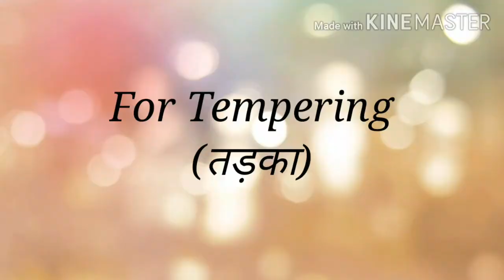How to make dhokla at home || Dhokla recipe || Gujarati Dhokla || Delicacies by Mum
Delicacies by Mum...In this video we will know the recipe of Perfect Dhokla.How to make Gujarati Dhokla. How to make fluffy Dhokla.Dhokla Recipe.

Ingredients
Besan - 1 cup (250g)
Suji - 1 cup (250g) {optional}
Salt - as per taste
Turmeric ( Haldi) - ½ tbsp

For tempering ( Tadka):-
Oil - 1 tbsp
Mustard seeds ( Rai) - ½ tbsp
Lemon - 1piece
Sugar - 1 tbsp
Water - ½

Other recipes :-

Gujarati dhokla
Khaman dhokla
Dhokla recipe in hindi
Soft fluffy Dhokla
Dhokla recipe
Market jaisa dhokla
Gujarati dhokla recipe in hindi
Dhokla kaise banate hai
Dhokla kaise Banta hai
how to cook Dhokla
Spongy dhokla recipe
jaalidar dhokla kaise Banta hai
Jaalidar dhokla recipe
Breakfast recipe
Healthy breakfast recipe
Dhokla banane ki vidhi